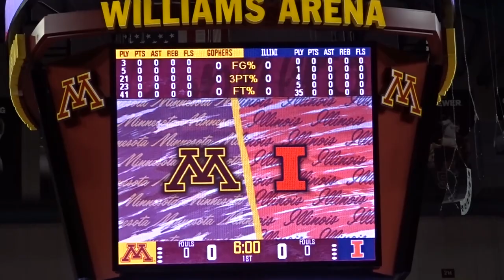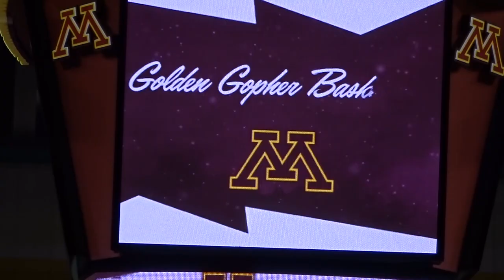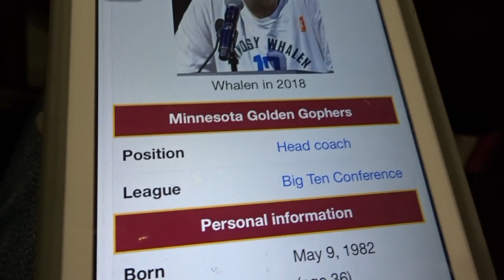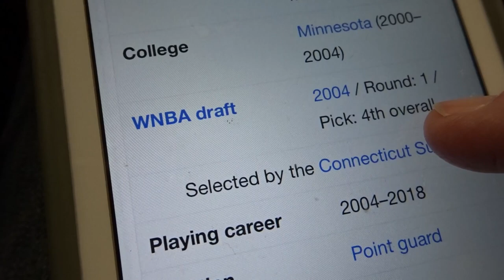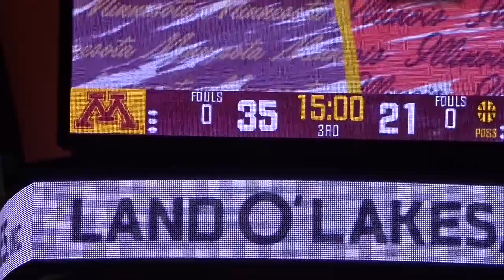Minnesota Golden Gophers Women's Basketball vs illinois 1/6/19 Vlog # 142